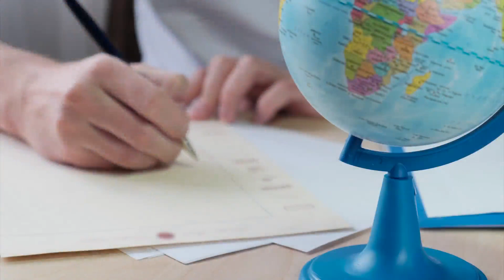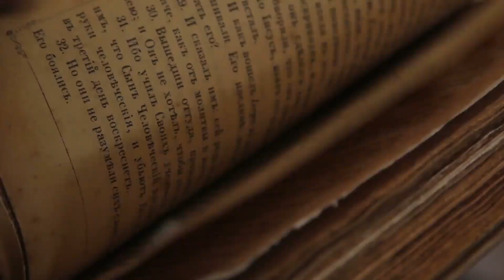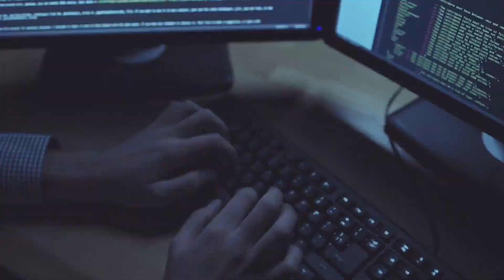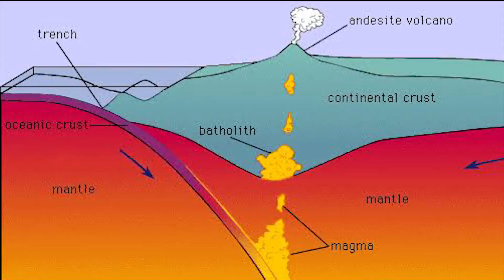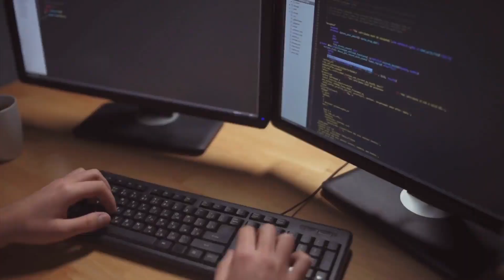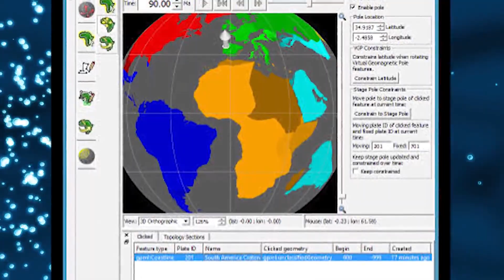Scientists Discovered A Secret Continent That’s Been Hiding Under Our Noses For Millions Of Years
At a prestigious university in the Netherlands, a team of researchers are hard at work collating data from around the world. For ten years, in fact, these experts have been slowly piecing together the geological history of the Mediterranean. And so far, it seems, it’s been a little like trying to solve a jigsaw puzzle. Yet now that the work is mostly done, the researchers have reached a stunning conclusion: a lost continent is lurking somewhere beneath the Earth.